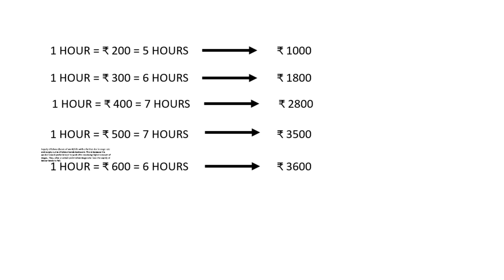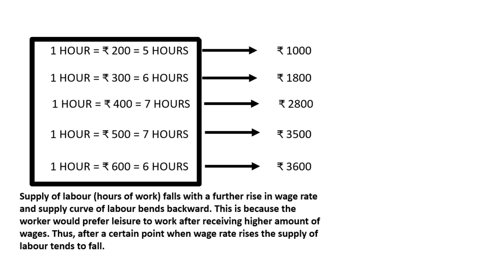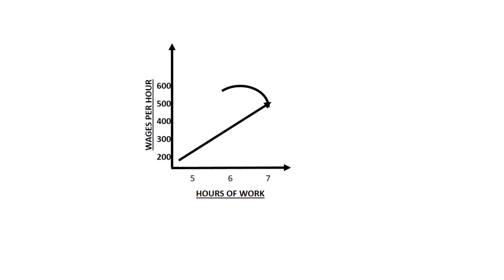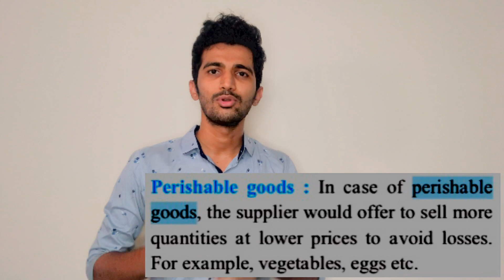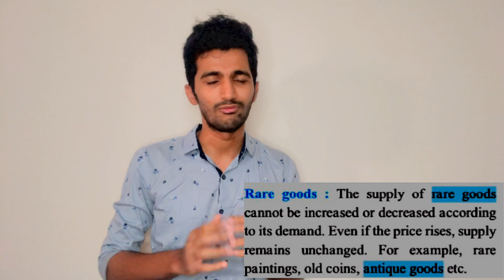EXCEPTIONS OF LAW OF SUPPLY|12th New Syllabus Maharashtra 2020| Economics Chp.4. SUPPLY ANALYSIS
This Video Explains Exceptions Of law Of Supply for 12th New Syllabus Maharashtra 2020| Economics Chp.4. SUPPLY ANALYSIS .it is explained in hindi by Jayesh rajgor.
Q: EXCEPTIONS OF LAW OF SUPPLY
ANSWER:
SUPPLY OF LABOUR
AGRICULTURAL GOODS
URGENT NEED FOR CASH
PERISHABLE GOODS
RARE ARTICLES.